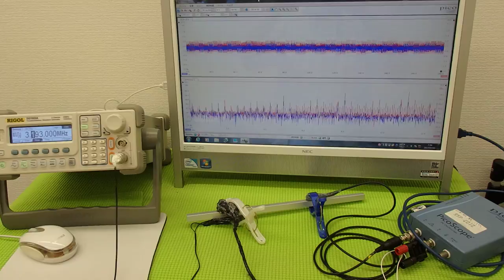オリジナル超音波プローブの「発振・制御」 ultrasonic-labo